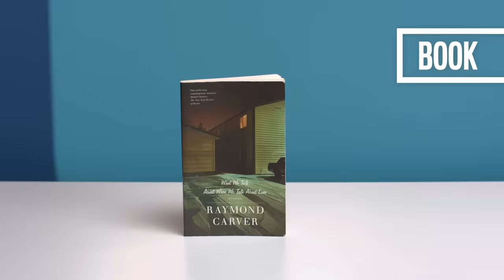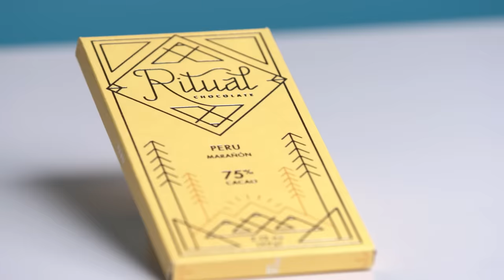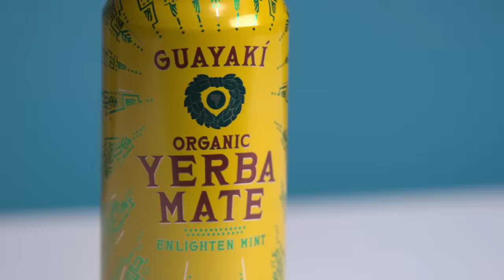10 Things Austin Butler Can't Live Without | GQ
There are a few things Austin Butler can't live without. From his guitar and a Leica camera to a Carhartt jacket and a bar of Ritual dark chocolate, these are the 'Elvis' star's ten essentials.